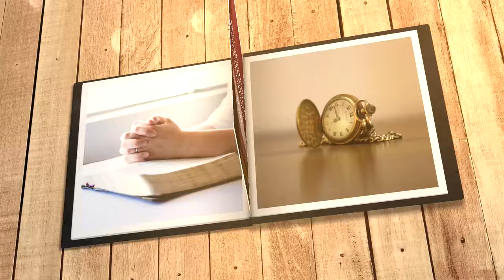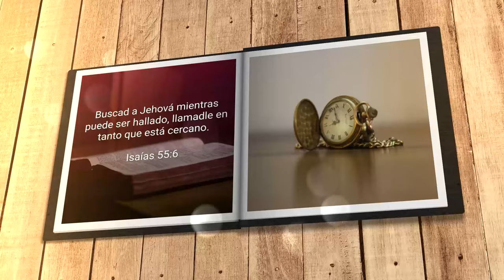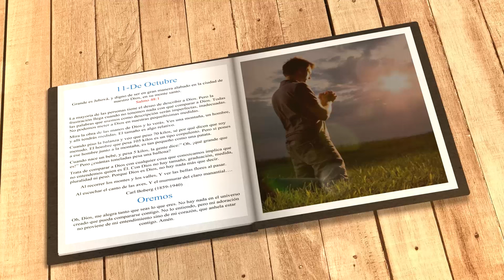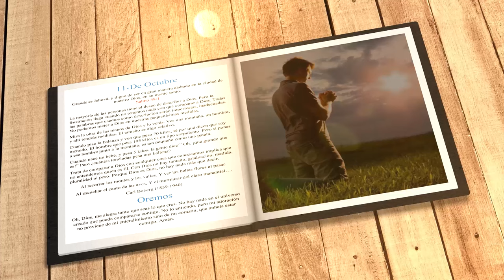Mi búsqueda diaria (17 de octubre)